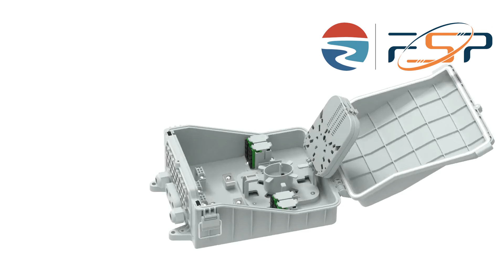Fiber Optic Distribution Box FSP-P-16-M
FSP-P-16M/24M Fiber Distribution Box is used as a terminal point for the feeder cable to connect with drop cable in telecommunication network system. The fiber splicing, splitting, distribution can be done in this box, and meanwhile it provides protection and management for the FTTx network building.Especially the bottom plate is changeable.

Address:No.9 Huan an road, Lishan Town, Fuyang District, Hangzhou City, Zhejiang Province, China.

About Yuhua Tech Hangzhou Yuhua Technology Co., Ltd. is a high-tech enterprise founded in 2001, during the rapid development of China's FTTH construction it mainly provides solutions and products for domestic ODN construction, specialized in manufacturing ODN devices, such as Fiber adapters, Pigtails, Patchcords, ODB, ODF, and FDC, etc, especially is the largest manufacturer of FDC in the domestic market. With the development of many years formed an integrated enterprise possessing plastic injection production line, SMC shell production line, sheet metal production line, fiber polishing production line, etc, even covered all the processes of ODN products.Now it has a workshop area of about 27,000 square meters, a technical development team of more than 30 people, and more than 200 workers.

Hangzhou Fiberspace Import & Export Co., Ltd is a subsidiary of Yuhua Tech, founded in 2020, possessing an experienced R&D team and Marketing team, Focus on providing cost-effective ODN product solutions for global users and bringing Yuhua's products to the world with the brand "Fiberspace".